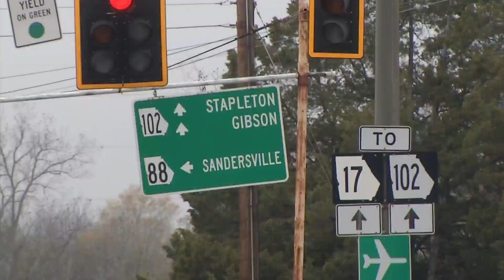U.S. Senator Jon Ossoff expanding high-speed internet to Georgia rural counties, including Jefferson